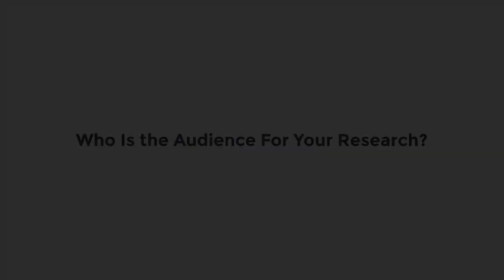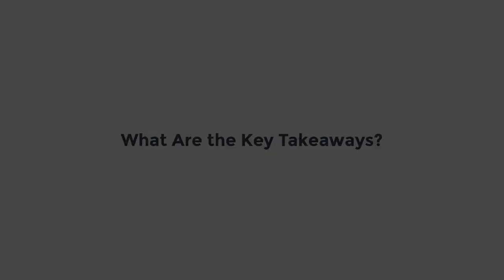ACRP Chats with David Kipp on Airport Communication Centers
The Principal Investigator of ACRP Research Report 182 discusses what was learned during the research on airport communication centers, key takeaways, and how to use the guidebook.  He discusses how the guidance can be used by staff at any size airport for any type of communication center they are planning.